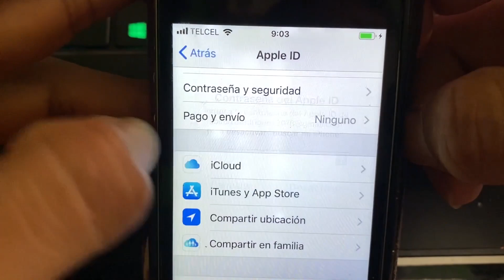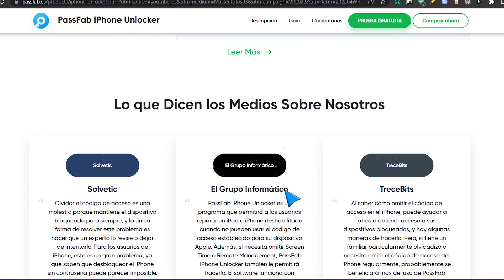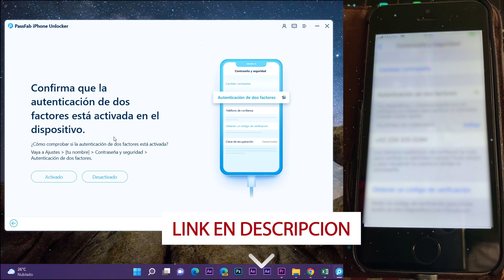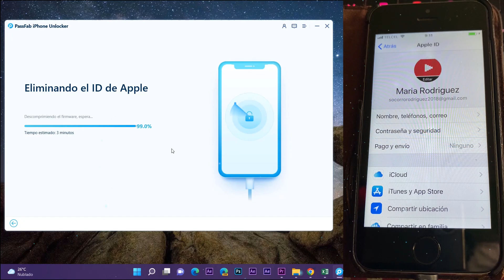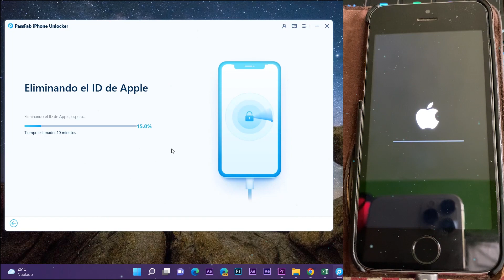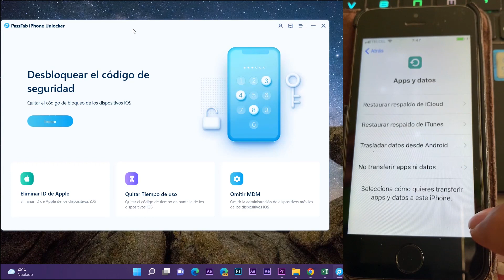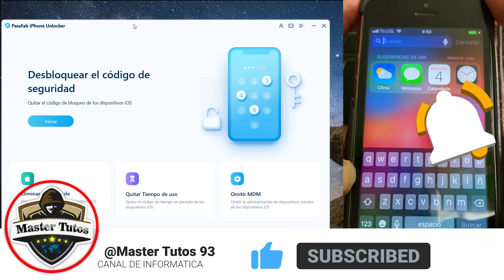ELIMINA🔥 TODO el Apple ID SIN Contraseña en iPhone / SOLUCIONA iPhone DESACTIVADO!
✨Un click para eliminar el código de desbloqueo del iPhone y iPad.  Con esto podras tambien eliminar el Apple ID sin necesidad de conocer la contraseña de cualquier iDevice

✨En este video, he mostrado como remover el Apple ID unicamente para dispositivos prioritarios. Es decir:
eliminar id de apple
eliminar id apple sin contraseña

✨Este vídeo es con fines educativos y es para utilizarlo con mucha responsabilidad